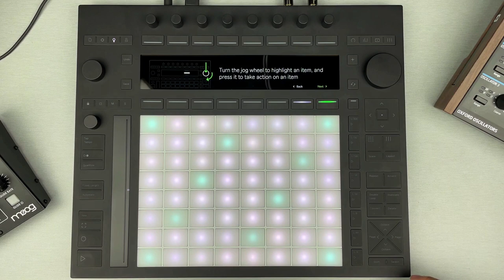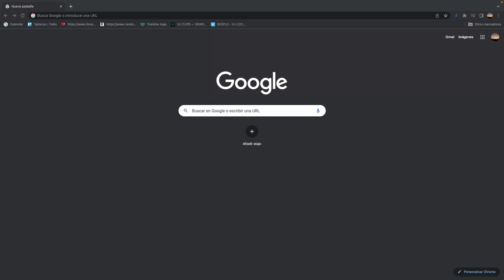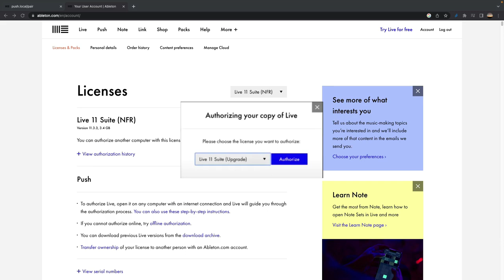Autorización de Push 3 de Ableton - 5' con César Berti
En esta ocasión César te mostrará cómo autorizar tu Push 3